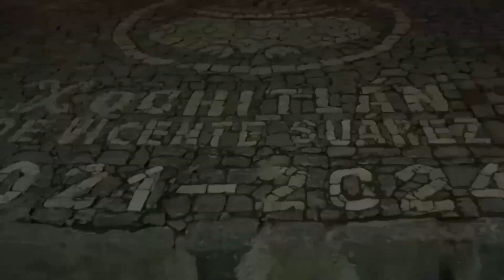Te encantara este lugar de Xochitlán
El clip muestra un espacio publico que genero gran expectativa con una remodelación, donde se incluyen una serie de imágenes plasmadas con las tradiciones y cultura del municipio.